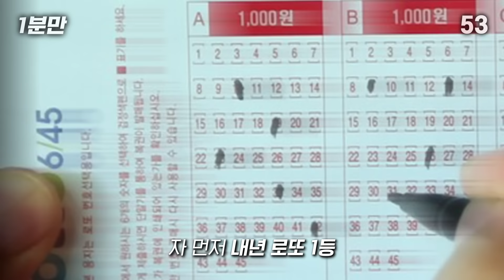이 영상은 곧 성지가 됩니다.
BGM info